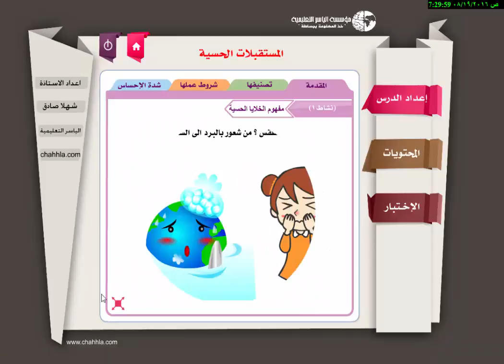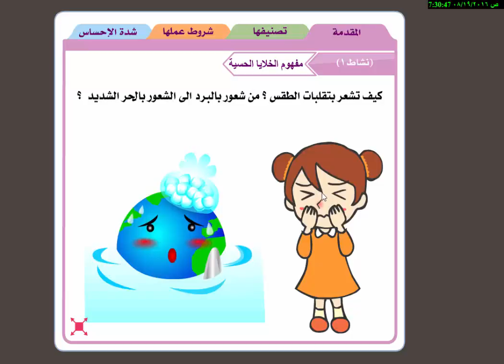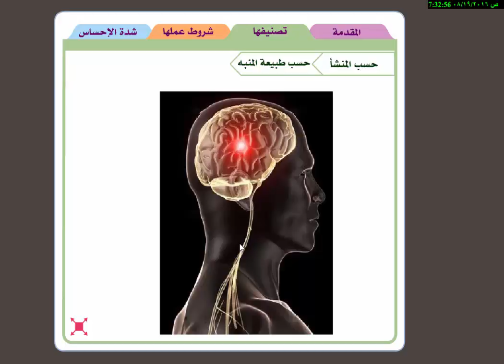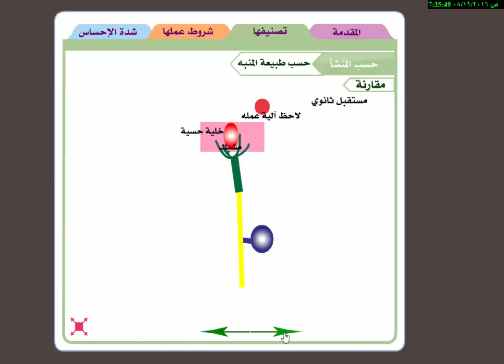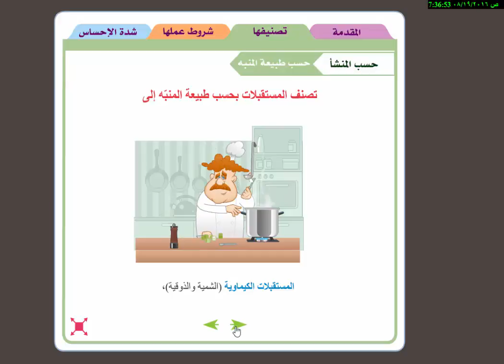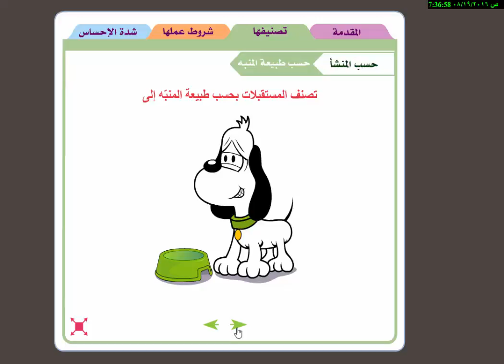المستقبلات الحسية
تعريفها - تصنيفها
مناهج سوريا
مؤسسة الياسر التعليمية على الرابط